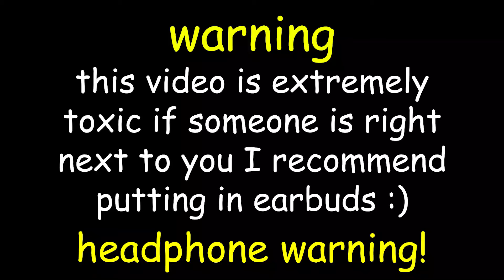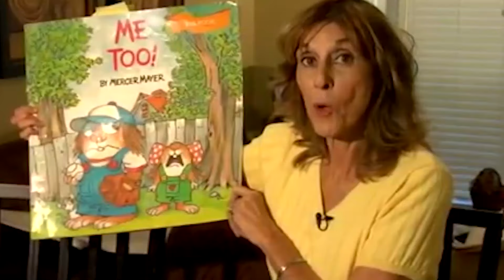(2v2) Extreme Squeakers Scream Like Crazy! Toxic Rainbow Six Siege